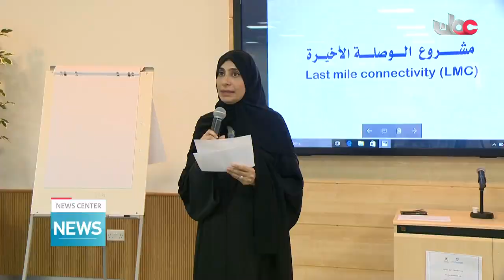Omantel & Oman Brodband sign 8 contracts with SEMs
Omantel & Oman Broadband sign 8 contracts with SMEs
Report Saleh bin Khalfan Al Rahbi